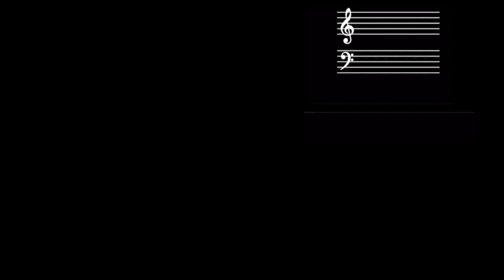Riff #1946 - Jason Zac